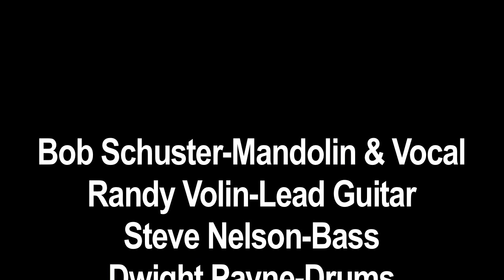Bob Schuster Get your nose outta my Bizness.mov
Another take on Rich Del Grosso's fun traveling man shuffle in G.  Next  time I'll remember all the verses. But hey,  the blues is never having to say "You're Sorry"